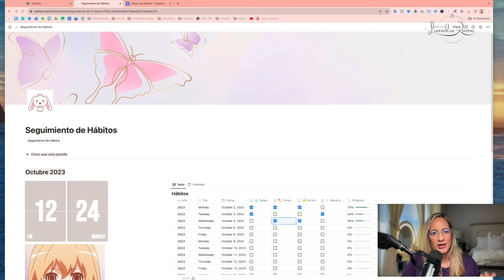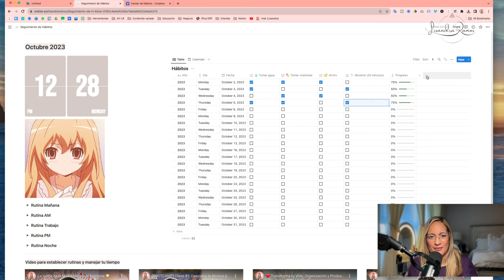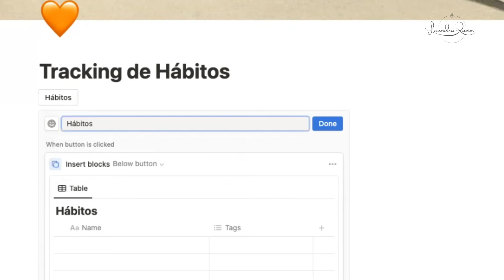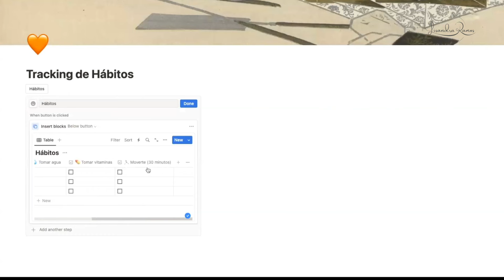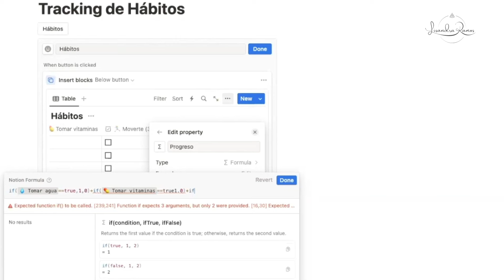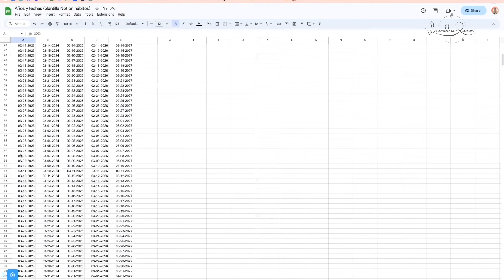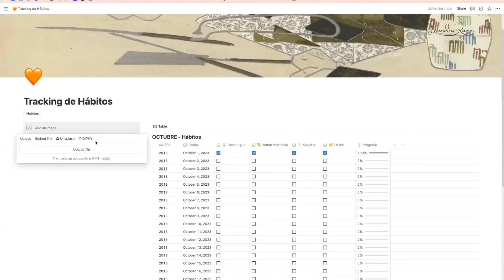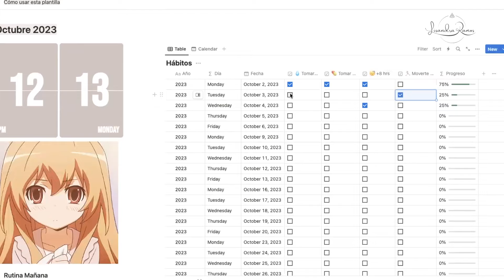Hábitos y Rutinas con Notion + Plantilla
En este video te mostraré cómo crear un tracker de hábitos y rutinas con Notion en solo 4 pasos. También te ofrezco una plantilla para que puedas seguir tus hábitos y rutinas sin tener que pasar por el trabajo de crearla.

🌟¿Quieres mejorar tu productividad y alcanzar tus objetivos? Un tracker de hábitos y rutinas es una herramienta esencial.